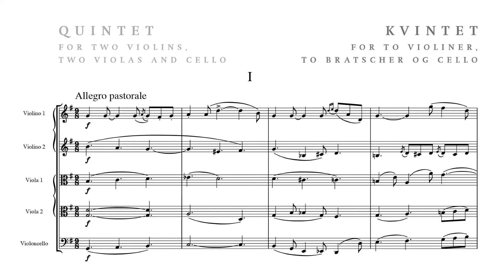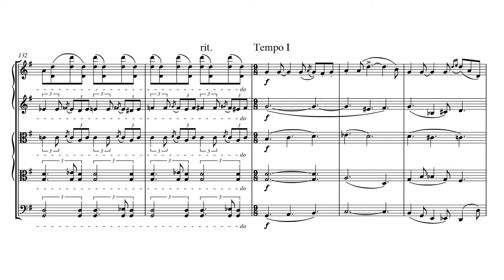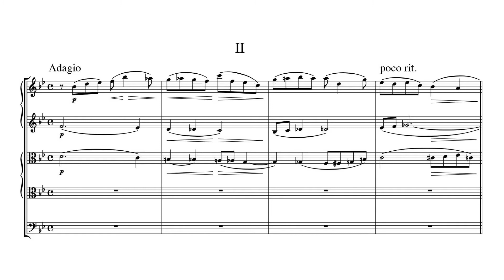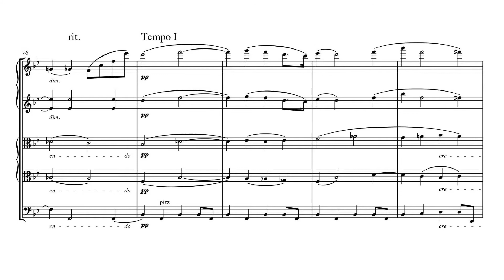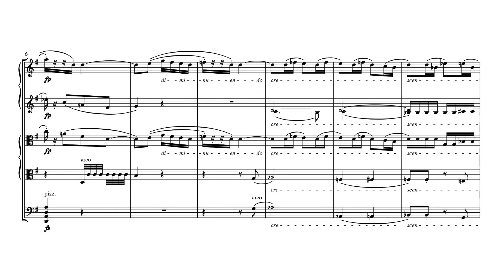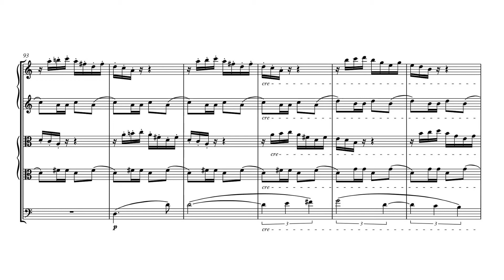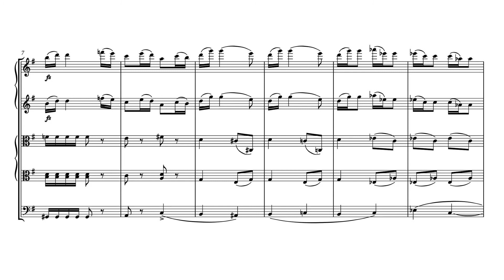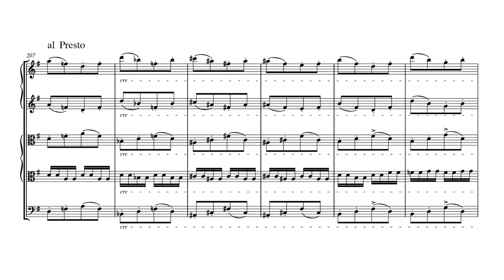Carl Nielsen - String Quintet in G Major, CNW 59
Carl Nielsen - String Quintet in G Major, CNW 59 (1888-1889)
Performed by the Academy of St. Martin in the Fields

Movement One: Allegro pastorale - 0:00
Movement Two: Adagio - 8:20
Movement Three: Allegretto scherzando - 14:45
Movement Four: Finale. Allegro molto - 19:15